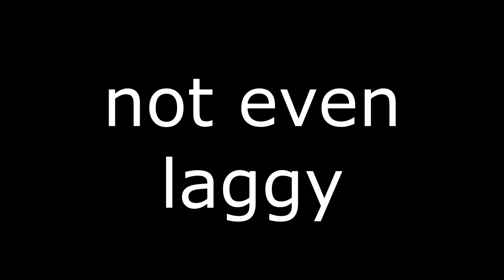[Splatoon] 3 New Out of Bounds!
Well, relatively new anyway. That's right, even more glitches have been found! Today I show you some relatively new out of bounds which actually weren't hard to do. Make sure to give them a try some time :] Also thanks to everyone that helped!

And also thanks to Alex and Kite!

Miiverse ► 05Wesley05

 Splatoon Music, Right? ♪